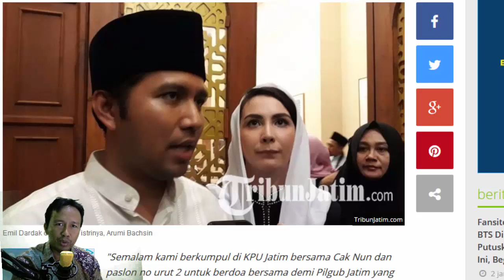Jelang Menuju ke TPS, Emil Dardak Posting Status Menyejukkan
Pemilihan Kepala Daerah (Pilkada) digelar serentak di berbagai daerah di Indonesia, 27 Juni 2018.

Termasuk juga di provinsi Jawa Timur yang sudah menyiapkan dua calon gubernur dan wakil gubernur yang sama kuatnya.

Mereka adalah pasangan calon nomor satu, Khofifah Indar Parawansa sang mantan menteri sosial,  yang didampingi Emil Dardak, Bupati Trenggalek non aktif.

Trending Topik 99 merupakan channel yang menyajikan sejumlah berita artis indonesia yang Populer saat ini. Kami juga menyajikan berita berita terhangat saat ini.

Terus Tonton video kami jangan sampai ketinggalan.
Jika suka dengan Video ini silahkan like dan share  dan komen di kolom komentar yang telah disediakan.